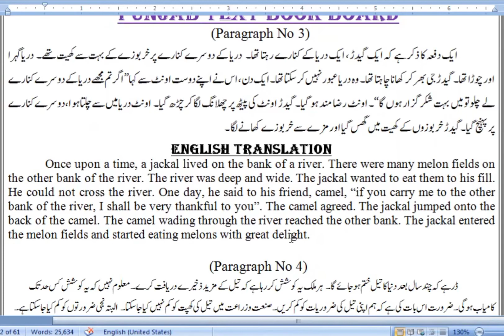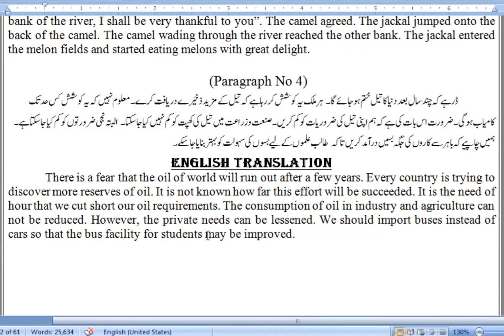Urdu to English Translation Paragraph 3-4, from Grammar and Composition by AG Ahmad